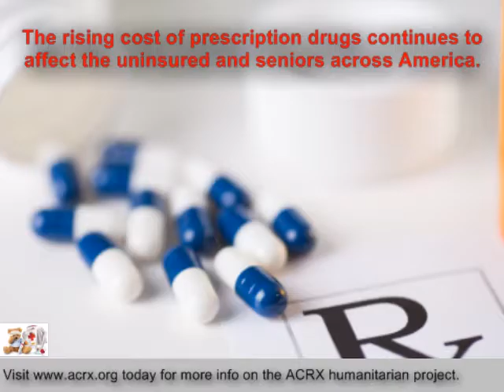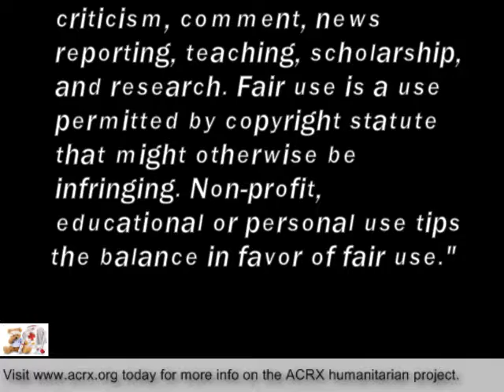Free Discount Cards Donated To Texas Prison Ministry By Charles Myrick of ACRX